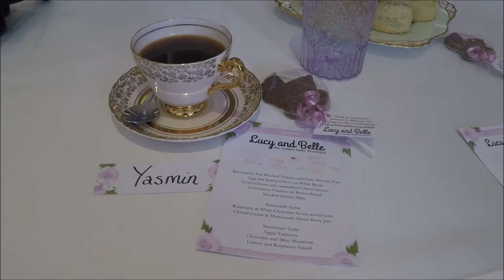Come with me to Ballymena | Shopping, Afternoon Tea, Galgorm